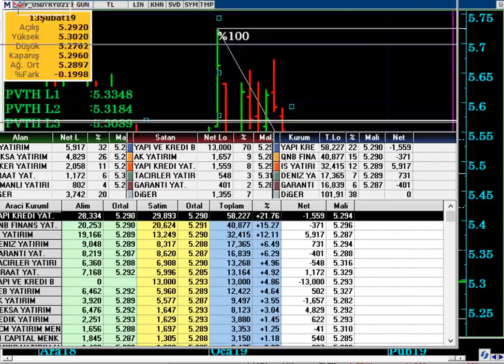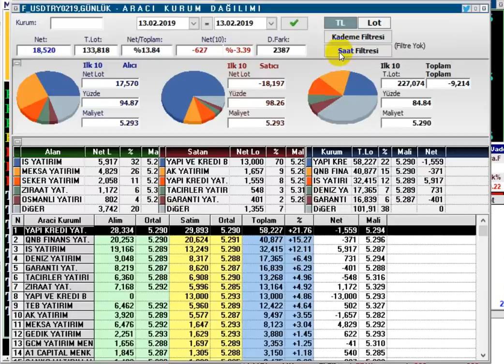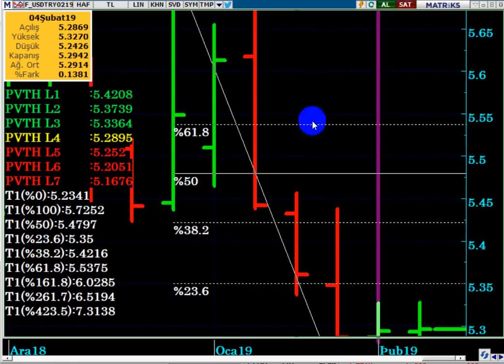VİOPUSD / VİOP DOLAR ŞUBAT VADE 14.02.2019 ANALİZİ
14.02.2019 VİOPUSD ŞUBAT VADE ANALİZİ
YASAL UYARI

DolarTL,
Dolar tl hedef,
VİOPUSD
VİOP DOLAR,
VİOP ŞUBAT VADE,
VİOP GÜNCEL ANALİZ,
VİOP GÜNLÜK YORUM,
S-400 FÜZE KRİZİ,
TÜRKİYE NATO KRİZİ,
VİOP USD BUGÜN,
Dolar 2019 ,
Dolar alınır mı,
Dolar analiz,
Dolar canlı,
Dolar kuru,
Dolar tahmini,
Dolar tl,
Dolar yükselir mi, Dolar düşecek mi,
Foreks,
Forex,
Gram altın,
Kur,
Ons altın,
Para kazanma yöntem,
Parite,
Petrol,
Piyasa beklenti,
Piyasa bugün,
Piyasa döviz,
Piyasa haberleri,
Usdjpy analiz,
Usdtry yorum, usdtry analiz,
Altın,
Borsa,
Brent petrol,